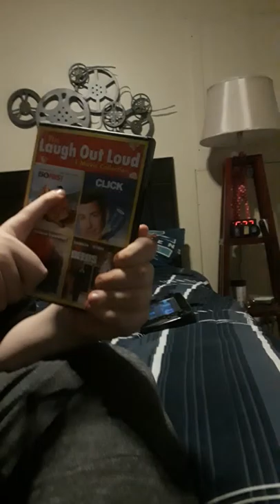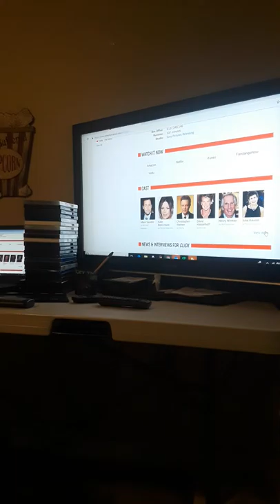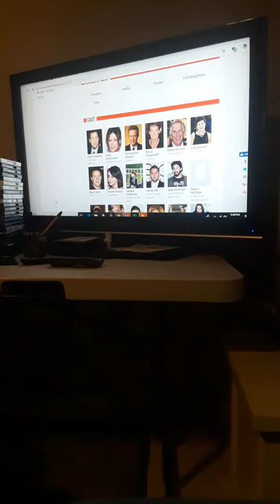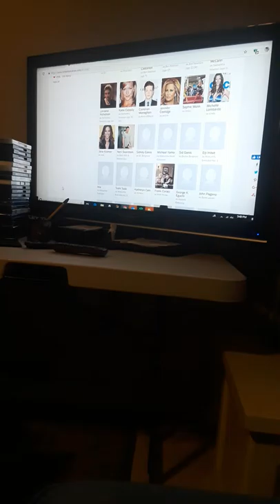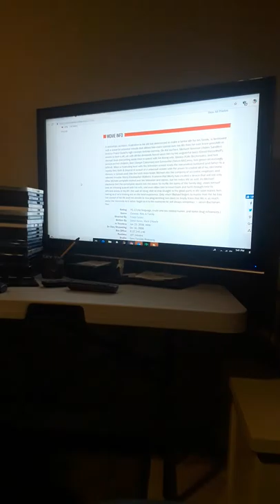Movie Talk Episode #7 Click (2006)👍👍👍👍👍